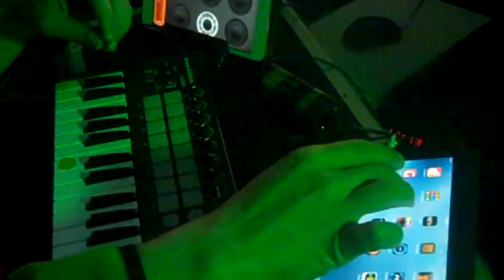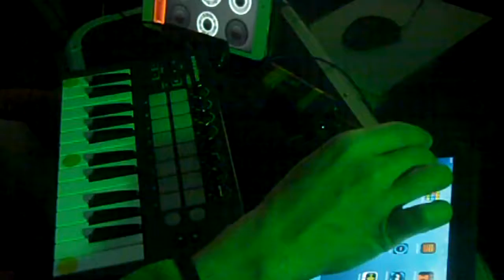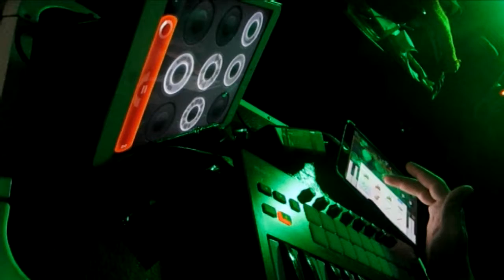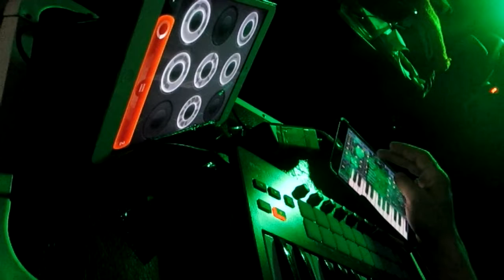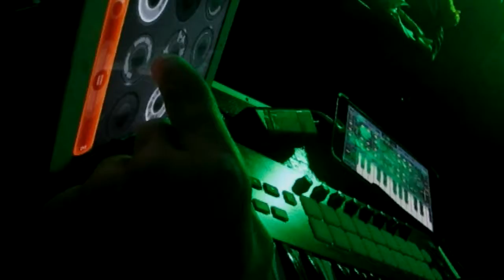Live Looping in the Green Room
Some times when I make loop music I mess up and decide to keep going to try to make something good out of it.  This drum beat was really off... but something really nice came of it anyway.  Yay!

recorded  April  3rd  of 2016